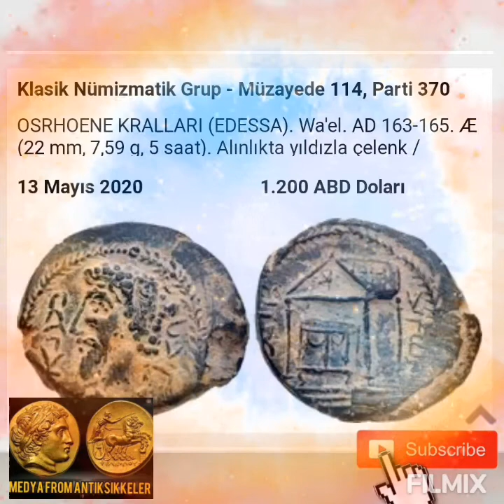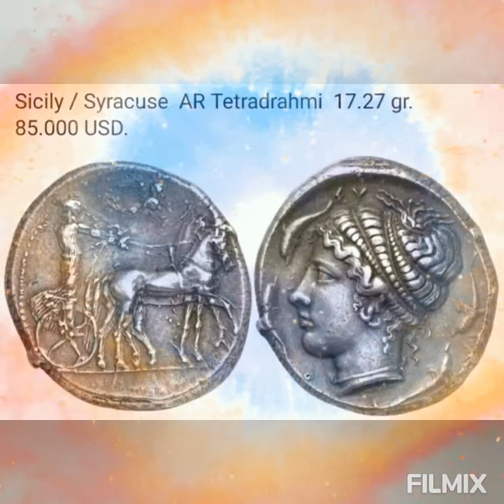Çok Değerli Antik Yunan Roma Sikkeleri ve Define Kazısı Paraları Serisi Ancient Coin Series2020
ancient coins
define
antik sikkeler
antik paralar
eski paralar
greek coins
roman coins
antik para
tarihi eser
numismatic
tarihi paralar
gold coins
roma paraları
tarihi para
antik kentler
tümülüs
harita
gömü
türkiye
bizans
roma
greek
athenes
attica
baykuşlu para
antik sikke
haberleri
kaçak kazı
silver coins
tarihi eserler
coin collection
roman gold coins
roma parası
roma altını
2019#Sikkeleri# Makedon# Kralları# Müzayede# Fiyatları# ÇokKıymetli# AntikYunan# Sikkeleri# ve DefineKazısıParaları#
Dedektör
Define Arama
Define İşaretleri
En İyi Dedektör
İslami Paralar
Lidya Paraları
Sikke Fiyatları
Sikkeler hakkında bilgi
Sikkelerin Bulunuşu
AntikRoma onlineCoins
DefineKazısıParalar   define HEYKELiyatlar
Greek parası
numasimatik